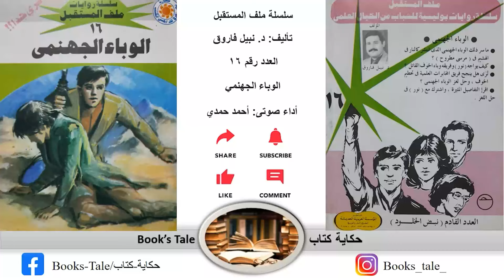سلسلة روايات ملف المستقبل / العدد رقم 016 / الوباء الجهنمي / تأليف د. نبيل فاروق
ما سر ذلك الوباء الجهنمى الـذى انتشر كالنار فى الهشيم فى (مرسى مطروح) ؟
كيف يواجه (نور) وفريقه وباء الخوف القاتل ؟
تُرى هل ينجح فريق المخابرات العلمية فى تحطيم الخوف ، وحل لغز الوباء الجهنمى ؟
فصول الرواية
00:00:00 - مقدمة
00:00:21 - 1. ضحايا الصحراء
00:03:35 - 2. مهمة الخوف
00:14:12 - 3. بداية خطرة
00:24:02 - 4. رجل لا يخاف
00:32:41 - 5. الصراع
00:39:55 - 6. الغزو
00:48:05 - 7. الخيط الضعيف
00:55:16 - 8. مفاجأة الغزاة
01:04:38 - 9. مطاردة فى الصحراء
01:14:00 - 10. عيون الأمل
01:20:20 - 11. الإنقاذ
01:29:10 - 12. رايات النصر
01:35:40 - 13. الختام
01:39:20 - إعلان الرواية القادمة